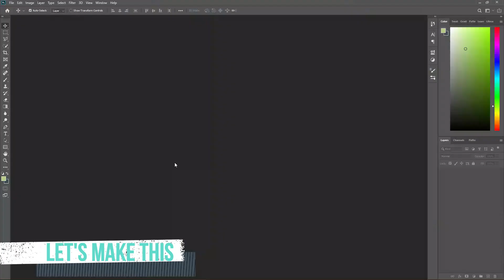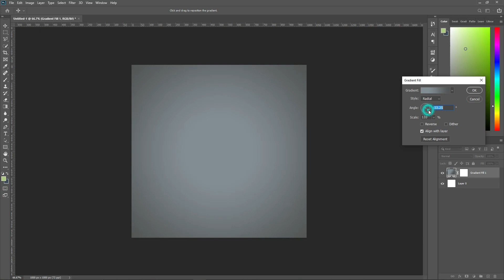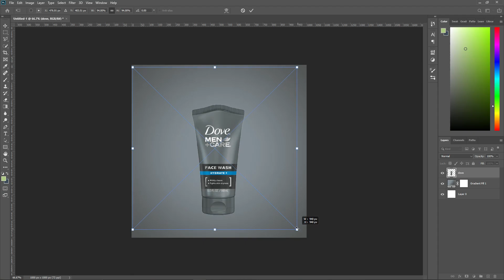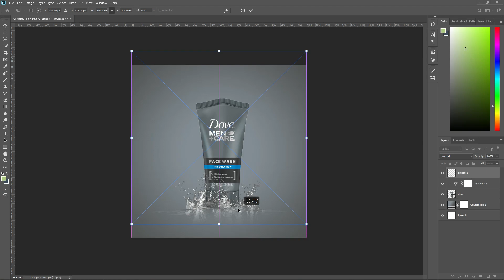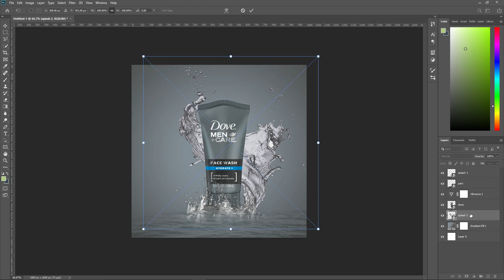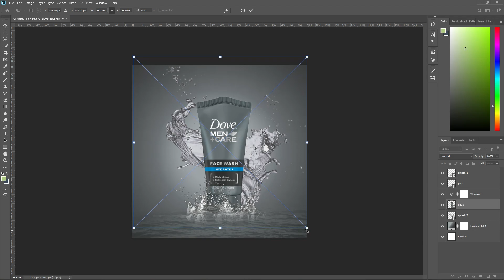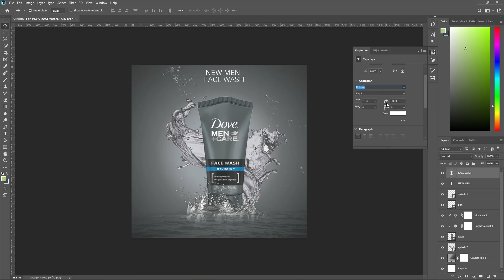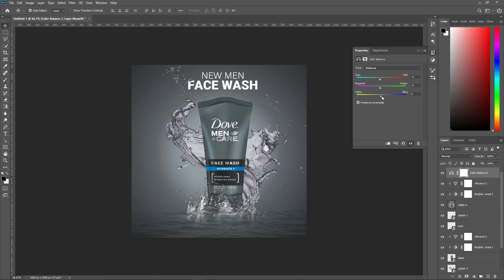Facewash Advertisement Banner Design | advertising design | sayem rony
Learn face wash Banner or Social Media Post Design Tutorial in Adobe Photoshop.

Today We will learn designing face wash Banner or Social Media Post in Adobe Photoshop. Enjoy the video and let me know what you think of the design in the comments. Thanks